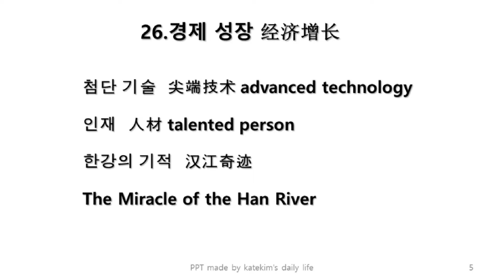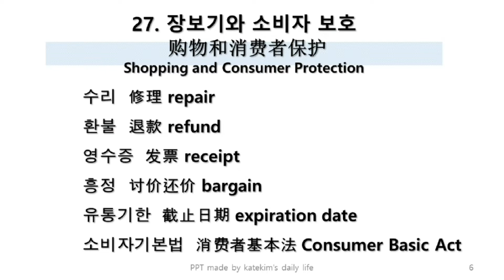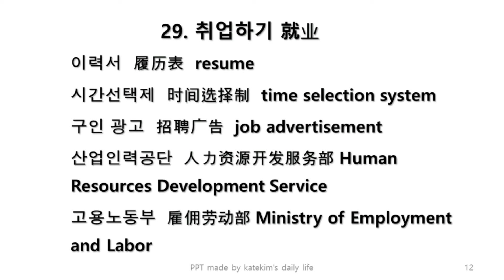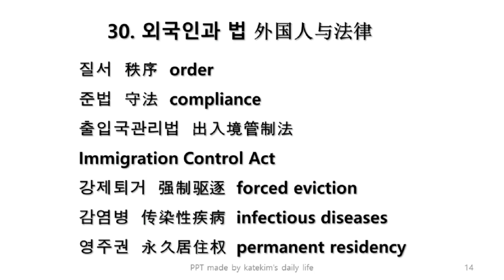第26-30课词汇整理KIIP社会统合5 (韩国人朗读) 2021年新书사회통합프로그램 5단계 어휘 정리26-30과Korean words with English explanations